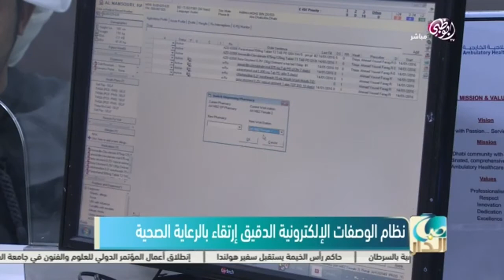صباح الدار - الصيدلية الآلية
شاهد المزيد من قناة ابو ظبي